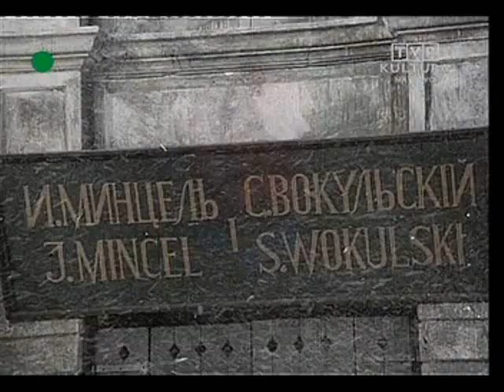Andrzej Kurylewicz- Muzyka filmowa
Fragmenty filmów z muzyką Andrzeja Kurylewicza:
1. Polskie drogi
2. Lalka
3. Nad Niemnem